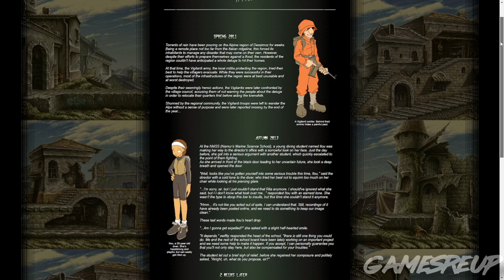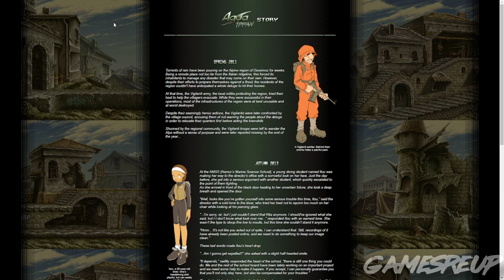NEW METAL SLUG INSPIRED GAME AQUA IPPAN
Early membership videos and more! From as little as £3.00!

My Awesome Members: You guys are incredible!
James Parr
HUNTERNORT630
SugarPlumBubble

KOS2.0 SDL[DREAMHAL]+GLDC]FAST Now using GLDC 3D hardware via OpenGL and 2D video framebuffer PVR DMA FLIP Full KallistiOS and SDL integration UPGRADED blitspeed using moops dreamhal sh4 asm memcpy and memset

- Thanks -
Channel Art and Intro images, designed and created by Mark Dennison.